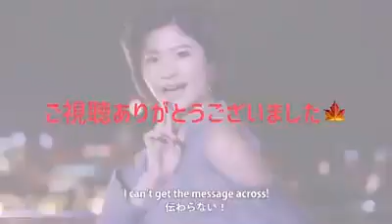Kaga Kaede - Queen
تصميمي💗💖